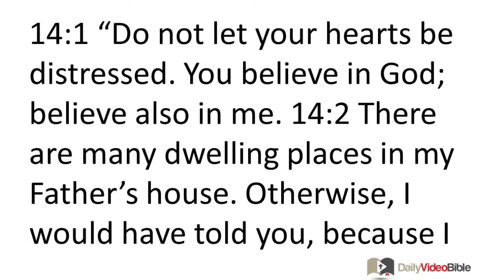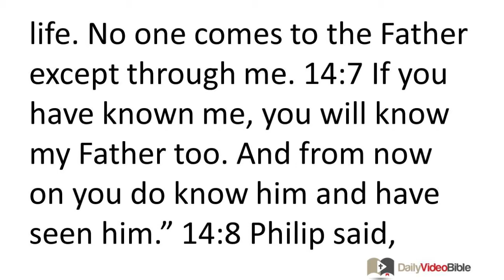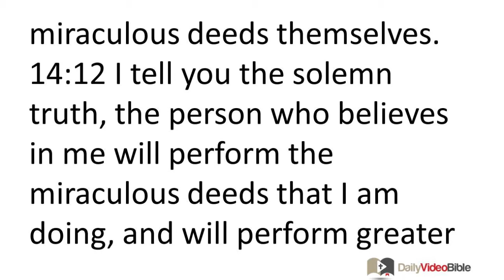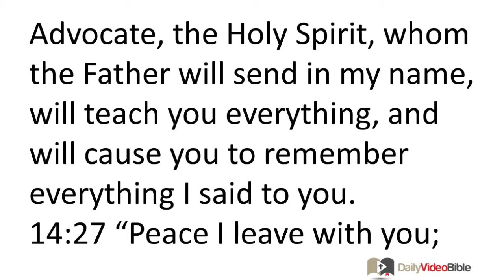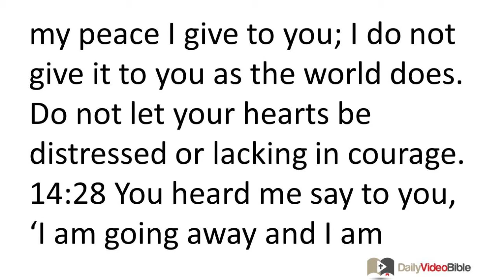March 23 John 14 New Testament for the Daily Video Bible DVB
John 14:15-31 - Teaching on the Holy Spirit
 14:15 "If you love me, you will obey my commandments. 14:16 Then I will ask the Father, and he will give you another Advocate to be with you forever -- 14:17 the Spirit of truth, whom the world cannot accept, because it does not see him or know him. But you know him, because he resides with you and will be in you.
 14:18 "I will not abandon you as orphans, I will come to you. 14:19 In a little while the world will not see me any longer, but you will see me; because I live, you will live too. 14:20 You will know at that time that I am in my Father and you are in me and I am in you. 14:21 The person who has my commandments and obeys them is the one who loves me. The one who loves me will be loved by my Father, and I will love him and will reveal myself to him."
 14:22 "Lord," Judas (not Judas Iscariot) said, "what has happened that you are going to reveal yourself to us and not to the world?" 14:23 Jesus replied, "If anyone loves me, he will obey my word, and my Father will love him, and we will come to him and take up residence with him. 14:24 The person who does not love me does not obey my words. And the word you hear is not mine, but the Father's who sent me.
 14:25 "I have spoken these things while staying with you. 14:26 But the Advocate, the Holy Spirit, whom the Father will send in my name, will teach you everything, and will cause you to remember everything I said to you.
 14:27 "Peace I leave with you; my peace I give to you; I do not give it to you as the world does. Do not let your hearts be distressed or lacking in courage. 14:28 You heard me say to you, 'I am going away and I am coming back to you.' If you loved me, you would be glad that I am going to the Father, because the Father is greater than I am. 14:29 I have told you now before it happens, so that when it happens you may believe. 14:30 I will not speak with you much longer, for the ruler of this world is coming. He has no power over me, 14:31 but I am doing just what the Father commanded me, so that the world may know that I love the Father. Get up, let us go from here."